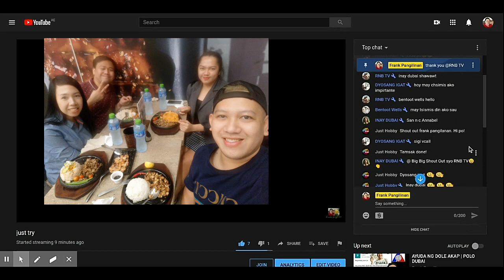How To Pin 📌 Message or Comments To Your Live Streams | New YouTube Feature | Simple Tutorial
Learn How To Pin 📌 Message or Comments To Your Live Streams With This New YouTube Feature. This Is A Simple Tutorial For How To Pin Comments. Find Out How To Dismiss A Pinned Message or Comment As A Viewer! Note: This Feature Is Not Available For Channels Under 1,000 Subscribers